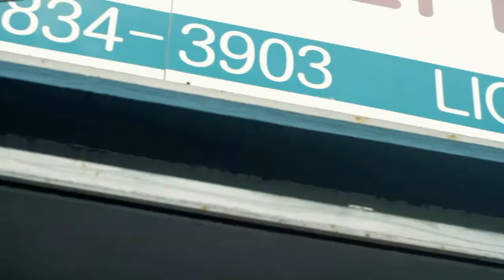E-40 f/ Y.V. - "Dem Boyz" music video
You gotta watch out for dem youngsterz as well as dem police.